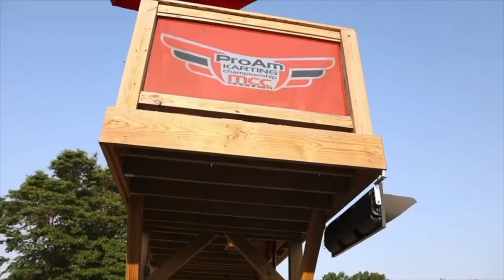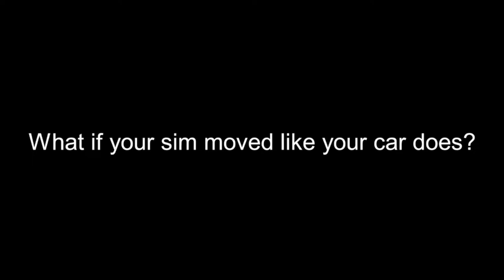2024 Indy Karting Challenge Round 2 | Whiteland, IN | Pre Finals & Finals AM Groups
LIVE from Whiteland Raceway Park in Whiteland, Indiana, it's Round 2 of the 2024 Indy Karting Challenge!